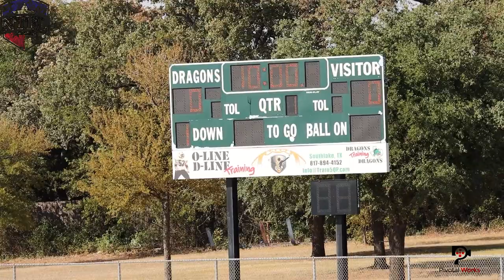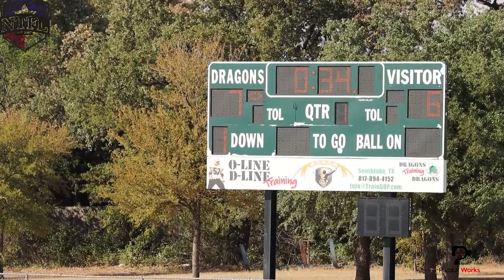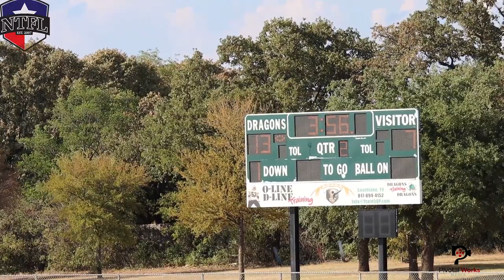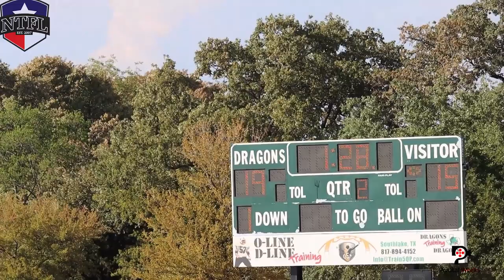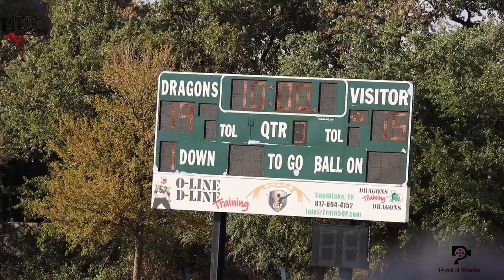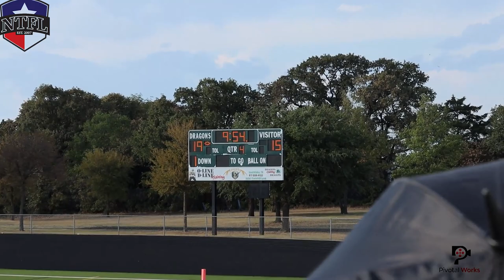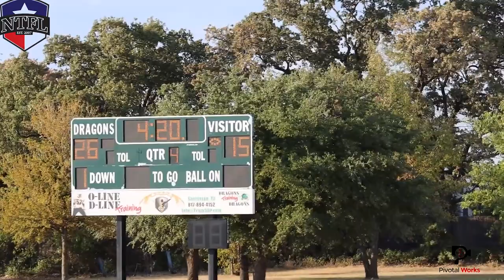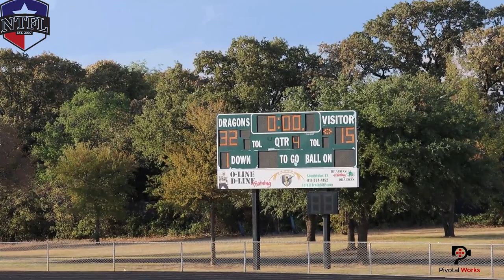Southlake 6th Grey V Southlake 6th White 1